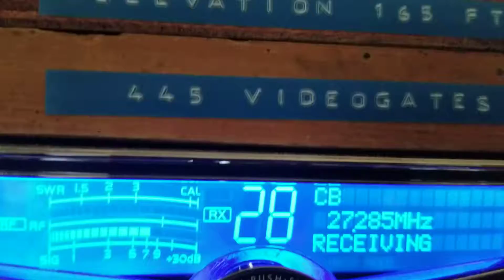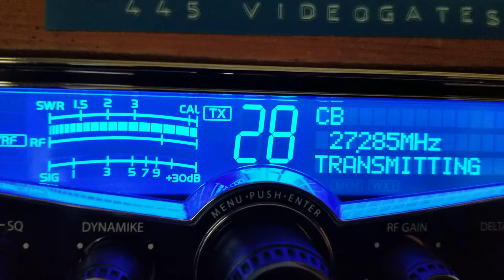757 on the runway La guardia,Pistolgripp127, 221 Va,445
Dx Monday evening New York Traffic and Virginia to Mississippi